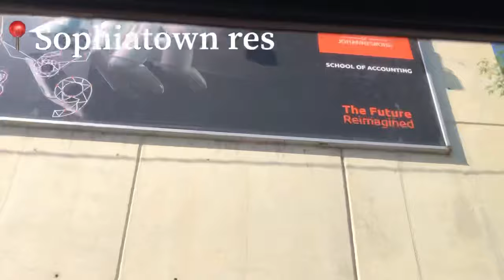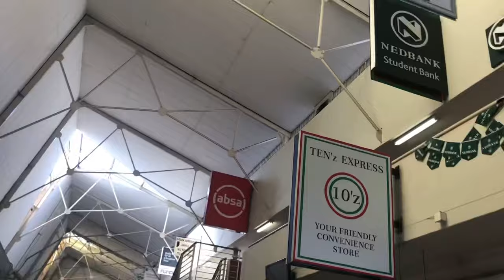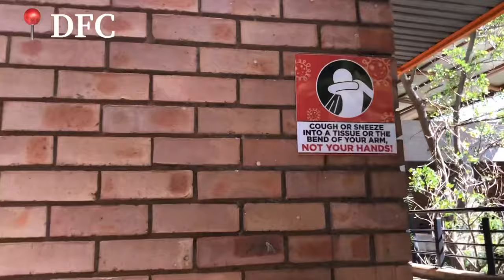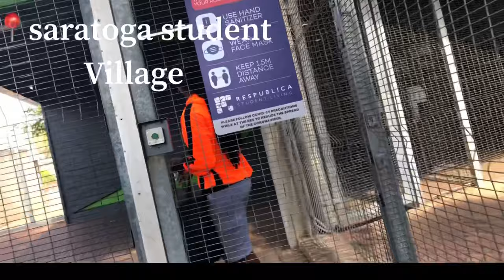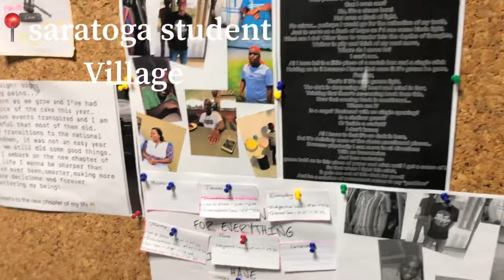VLOG: Going To Campus After 12 Months of Pandemic/ UJ APK/ DFC/ UJ Tour/South African Youtuber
Hy guys

Feel free to request any videos within my niche for me to post
I love you all
Shot on: Iphone 8
Edited by: Videoleap

Rex Hussein : Love and Affection
Please check out his music in all music platforms🔥🔥🔥🔥🔥🔥🔥